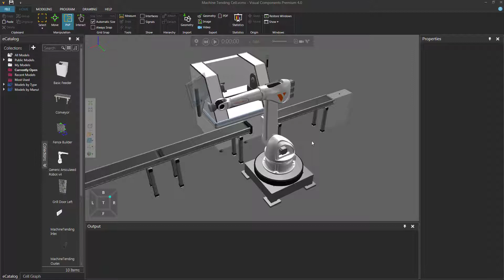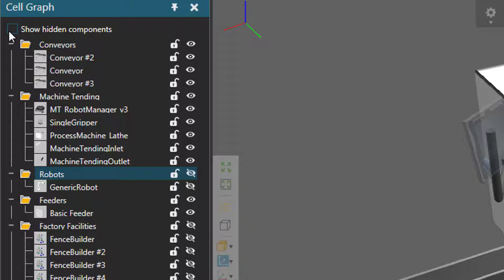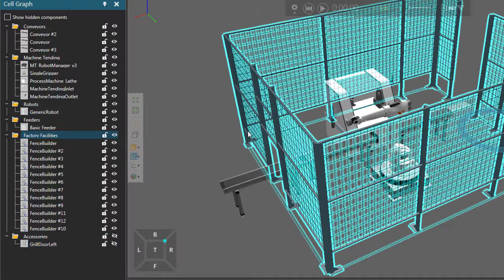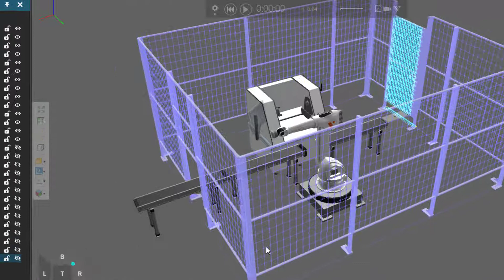Show Hidden Components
This video shows how to select and edit hidden components in the 3D world.